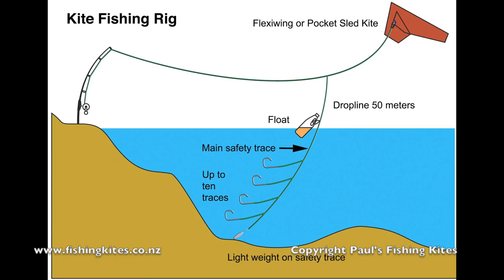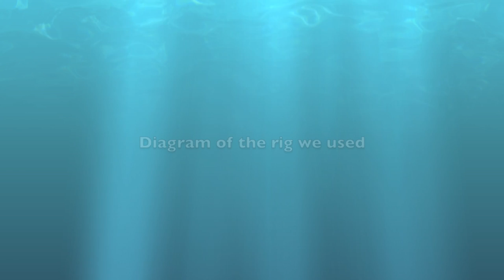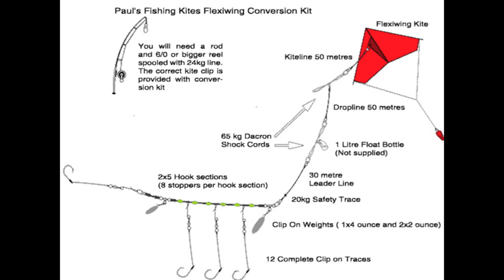Kite Fishing Waipu Cove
A kite fishing trip to Waipu Cove. Ten to 15 knot winds and an over-weighted bottle made the kite fishing rig set at about half walking speed. When the Flexiwing fishing kite had pulled the 12 fish hooks baited with fresh mullet and 10 ounces of lead weight out to 250 meters offshore a flock of around 200 diving gannets drove a school of mackerel and pilchards right across our hook section.

The gear stopped setting so we figured we had caught something big enough to overpower the pull from the fishing kite. The gannets attack was so frenzied it drove the baitfish right up to the shore and a dozen or so pilchards and mackerel actually beached themselves in the mayhem.  We only left the gear set for 10 minutes and only caught the one 6.5kg snapper. We were on the beach for around and hour total.

We ship Flexiwing Fishing Kites worldwide, if you are interested in getting your hands on one visit our online store.

The Flexiwing Fishing Kites can pull 12 hooks up to 1000 metres and more offshore and are best flown from a short stiff rod with a decent sized reel, a Penn 9/0 is a good size. The reel should be spooled with 80lb Spectra fishing line for maximum casting distance.

The Flexiwing Kite has carbon fibre struts and is made from high quality sailcloth, the kite performs well in winds from 6 knots to 50 knots.